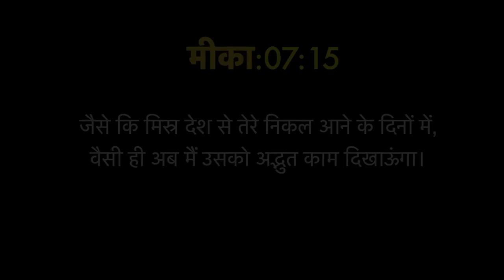Today's Hindi Bible Verse I Today’s Hindi Bible Words [15/05/2021] I Hindi Bible Verse